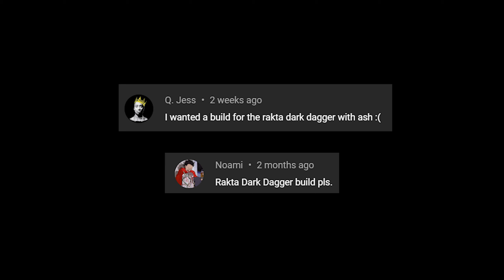Warframe 2022 Rakta Dark Dagger Build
This video about  melee weapon build "Rakta Dark Dagger" to counter enemy. Hope u guys enjoy the video and the build. Anyway, this build no riven.

Buff more Damage:
1. Steel Charge
2. Gladiator Set
3. U can use panzer to support viral status
4. Or use Kavat to Buff Crit Chance
5. Faction Mod

note: u can use any weapon, panzer or any weapon that u want for support status buff

Status Support:
1. Kuva Nukor
2. Epitath
3. Pazer that give viral on enemy
4. and ..etc

Combo Duration For Save Combo Counter:
1. Primary Dexterity (grant passive bonus combo duration)
2. Secondary Dexterity
3. U can use "Naramon" class operator

Attack Speed:
1. Arcane Strike
2. Wisp Buff (Haste mote)
3. Warcry (Subsume ability valkyr)
4. Berserker
5. Primed Fury

Remove Enemy Armor:
1. Unairu
2. Skill Warframe like "Styanax", "Xaku", "Ash" or any other frame.